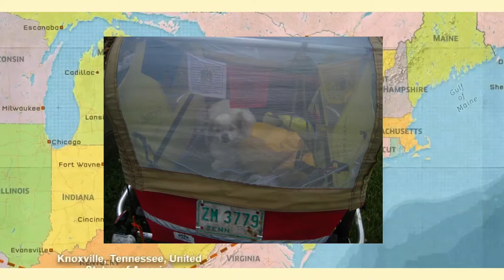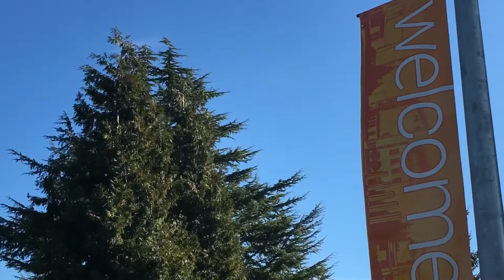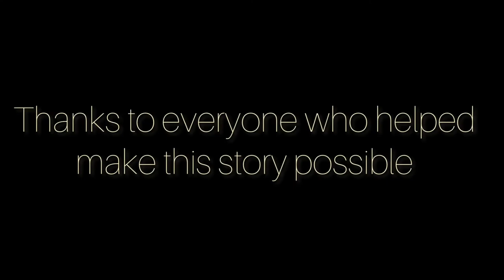M3: The Story of Me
This video tells “The Story of ME,” from the beginning to the present day. The video was created using InShot, my own photo albums, as well as the photo albums of friends and family, and PictraMap, a tool for creating animated maps.